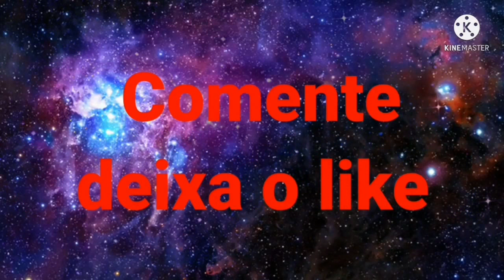Kaijus react Godzilla vs kong centuries